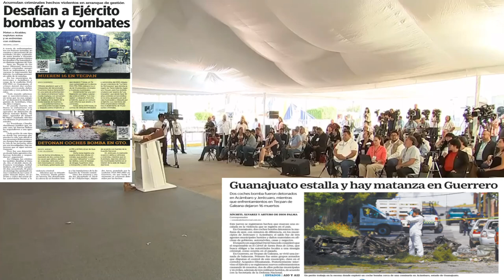El martes se dará el informe de seguridad, no es narcoterrorismo lo de Guanajuato y Guerrero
El martes de la siguiente semana, se dará el informe de seguridad, para conocer los resultados de la estrategia de seguridad, no es narcoterrorismo lo ocurrido en Guanajuato y Guerrero.